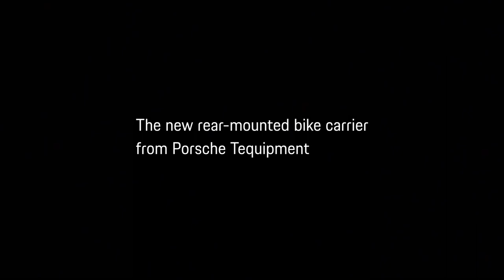The Porsche Tequipment Rear Bicycle Carrier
Easy fit for effortless adventuring. The Tequipment rear bicycle carrier for the Taycan Cross Turismo enables your next great outing on both four wheels and two
Taycan Turbo S Cross Turismo: Electrical consumption combined (WLTP): 26,4 - 24,4 kWh/100 km; CO2 emissions combined: 0 g/km; Electricity consumption combined (NEDC): 29,4 kWh/100 km; CO2 emissions combined: 0 g/km; Range combined in km: 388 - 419 (WLTP), Range City in km: 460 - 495 (WLTP) | Status: 07/2021